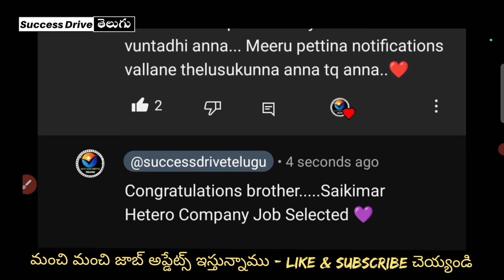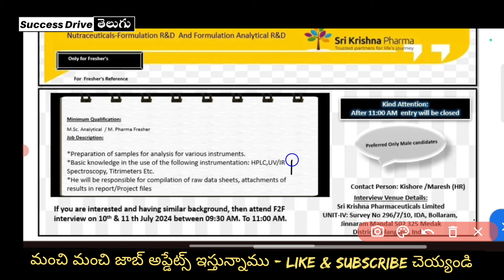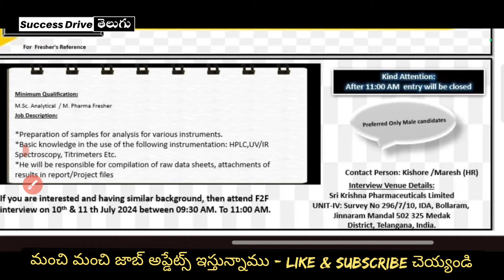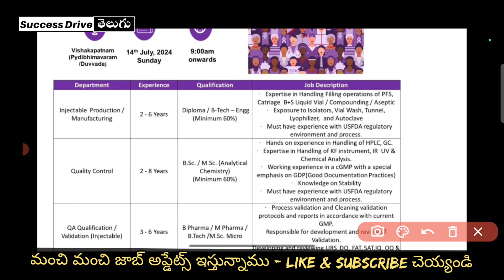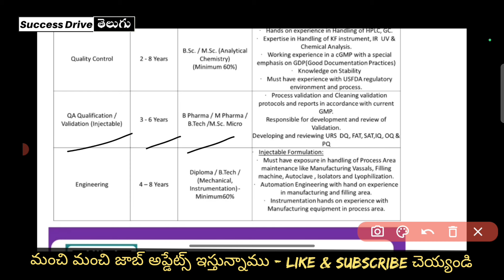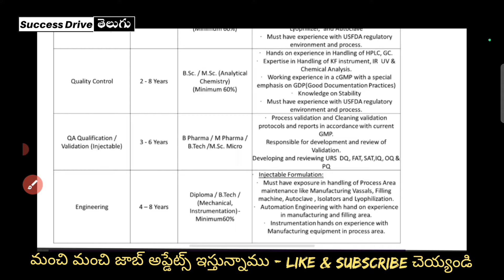Hyderabad & Vizag Pharma company jobs vacancy for freshers / Experience | Success drive Telugu